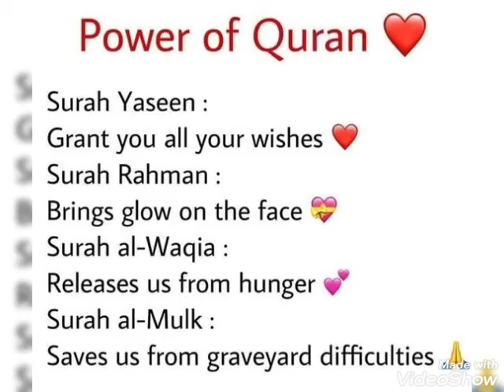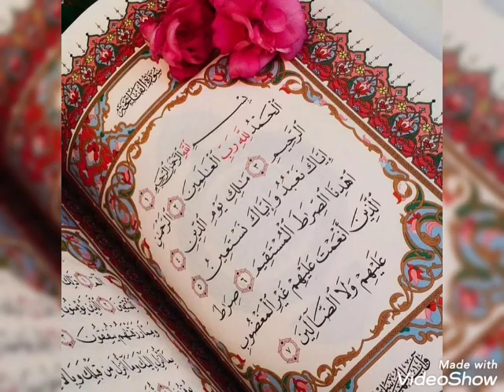BEST QURAN DP For WHATSAPP| ISLAMIC DP | QURAN DP IMAGES/PIC| QURAN DPZ | #25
BEST QURAN DP For WHATSAPP| QURAN DP| ISLAMIC DP QURAN| QURAN DP IMAGES/PIC| QURAN DPZ

Topic covered 👍👍

quran dp,
quran dpz,
quran dp pic,
quran dpz for whatsapp,
quran dp images,
quran dp with girl,
quran dp hd,
quran dps for whatsapp,
quran dp images,
quran dp for whatsapp,
quran dp for whatsapp download,
quran dp full hd,
beat quran dp for whatsapp,
quran pak  for whatsapp,
islamic dp quran